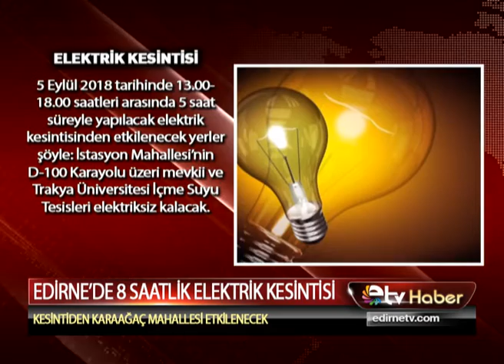EDİRNE’DE 8 SAATLİK ELEKTRİK KESİNTİSİ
Edirne’nin Karaağaç Mahallesi’nde 3 gün boyunca 8’er saatlik elektrik kesintisi yapılacak.